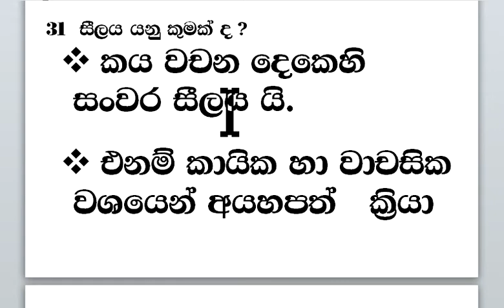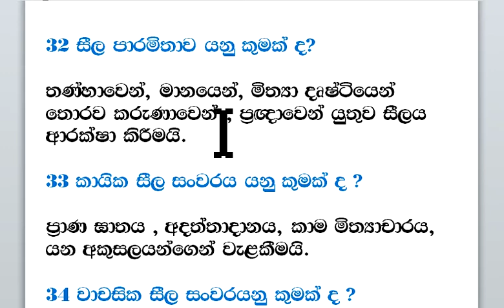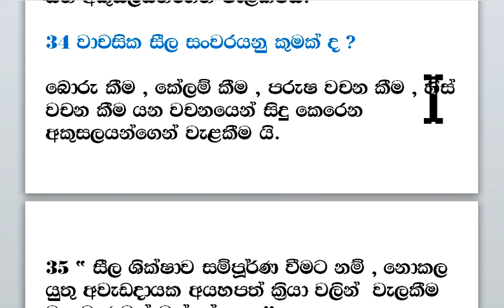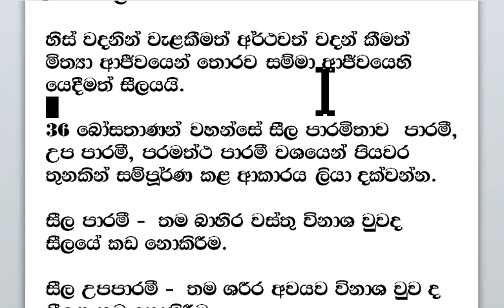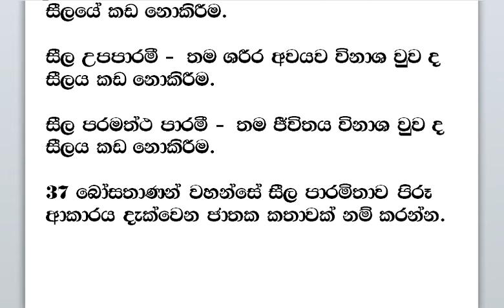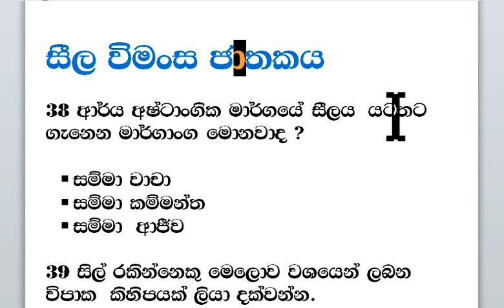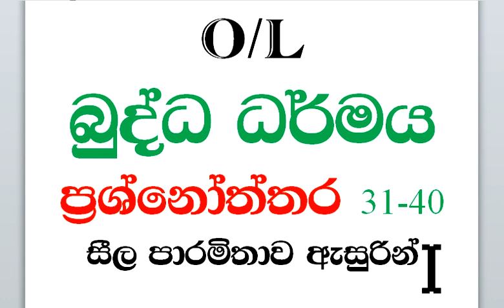11 ශ්‍රේණිය බුද්ධ ධර්මය 03 - 03 ප්‍රශ්නෝත්තර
11 ශ්‍රේණිය බුද්ධ ධර්මය 03  - 03 ප්‍රශ්නෝත්තර